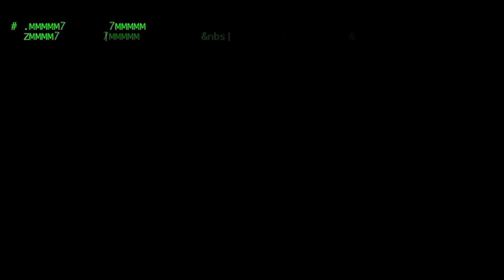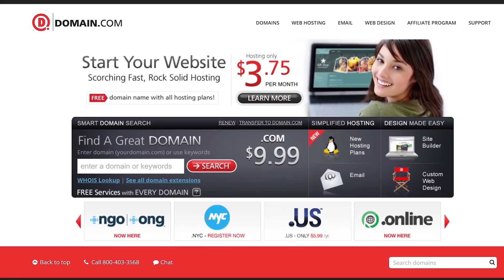Nefarious USB Cables - Hak5 2408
Hak5 -- Cyber Security Education, Inspiration, News & Community since 2005:
MG joins us again on Hak5 to discuss nefarious USB cables, and how he implemented similar functionality to Mr. Self Destruct in a USB cable.